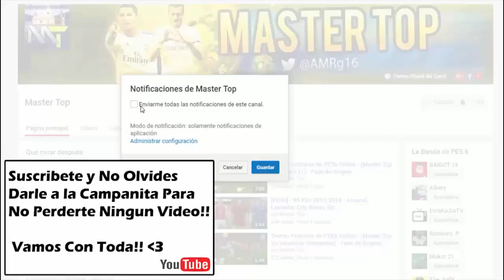FIRMINO LA ESTRELLA DEL EQUIPO! - (Premier League #4) - Pes6 2018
Hola que tal Chicos, Como Van?...en el día de hoy les traigo el cuarto capitulo de la Premier League  con el equipo del Liverpool, en el capitulo veremos partidos muy interesantes y mas contra los Spurs..que actualmente es un gran equipo y muy difícil de ganar, así que vean todo el capitulo, que les va a gustar mucho...Saludos!!

HASTA LUEGO